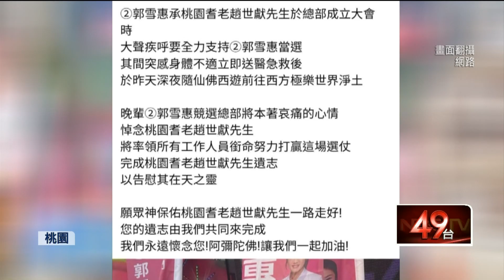憾！老里長幫候選人站台....無預警倒地「送醫不治」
九合一選戰在即，不料桃園東門里前里長趙世獻在13日早上10時左右，幫同樣是東門里的里長候選人郭雪惠站台助選時，卻疑似心臟病發，講完話不久後倒地不起，送醫急救後仍宣告不治。